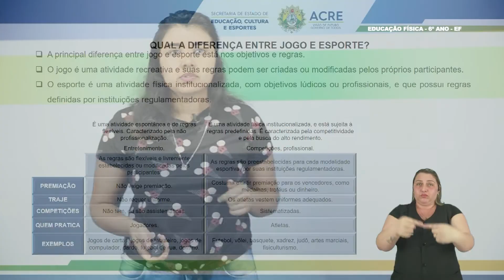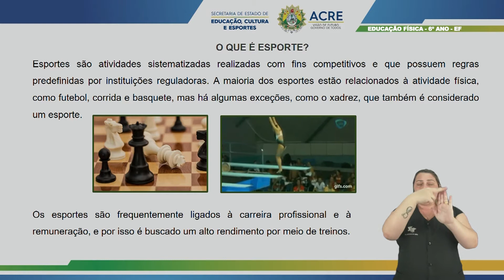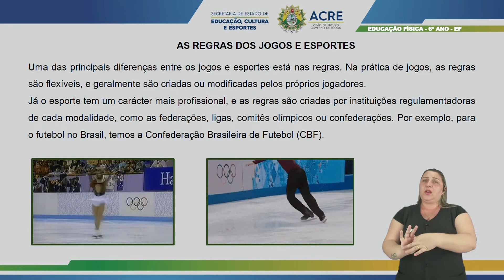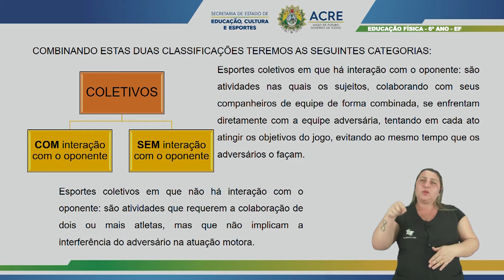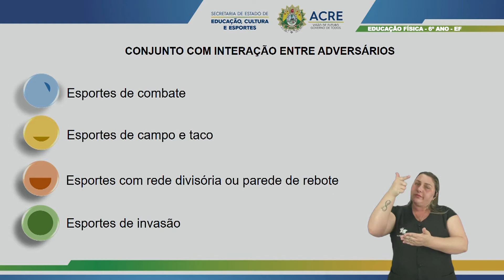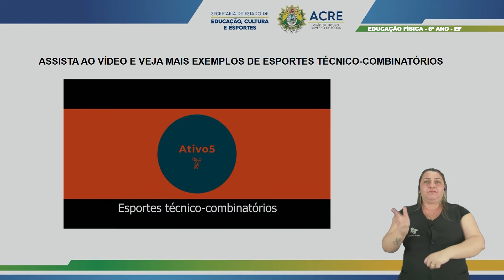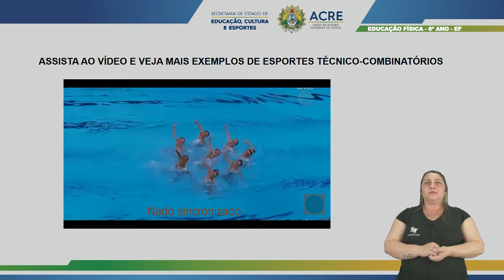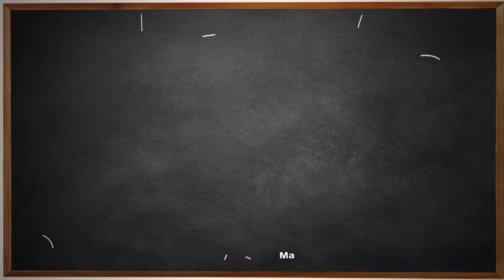6º Ano - Educação Física - Aula 10 - Esportes Técnicos Combinatórios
6º Ano do Ensino Fundamental - Anos Finais.
Aula 010 de Educação Física.
Tema: Esporte Técnicos Combinatórios.
Professora: Estela.